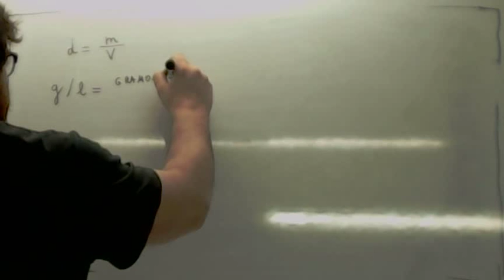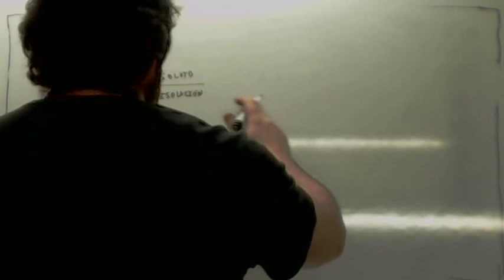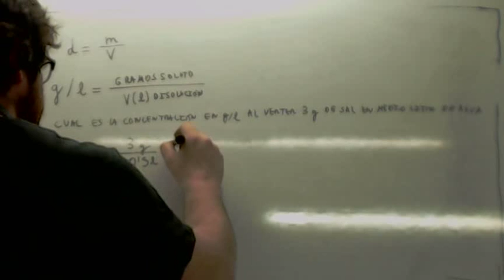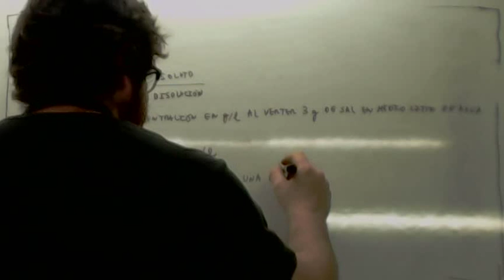Concentracion de una disolucion en gramos por litro Usero